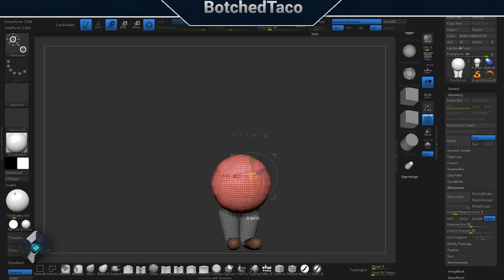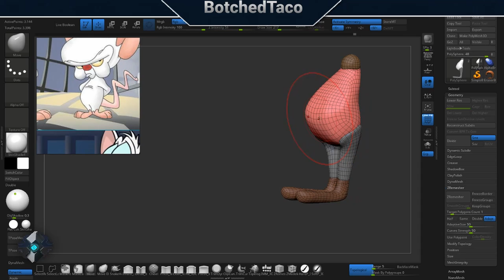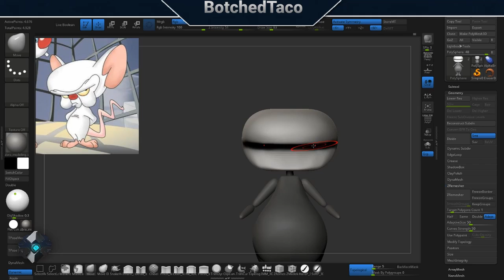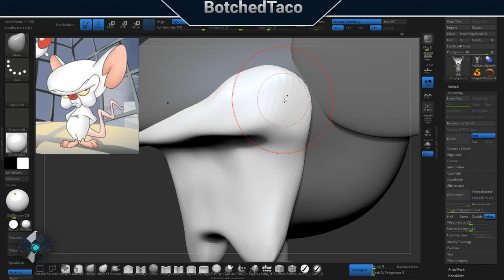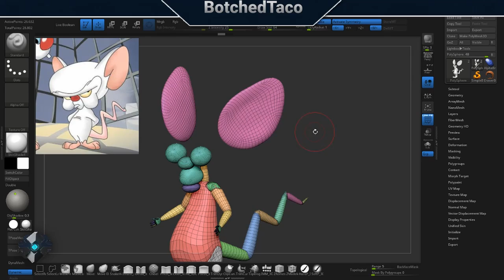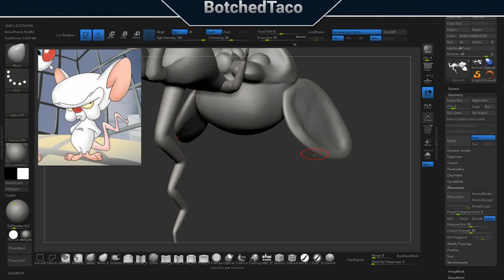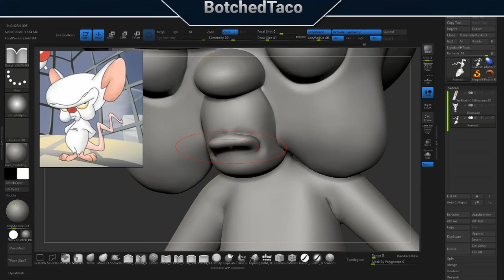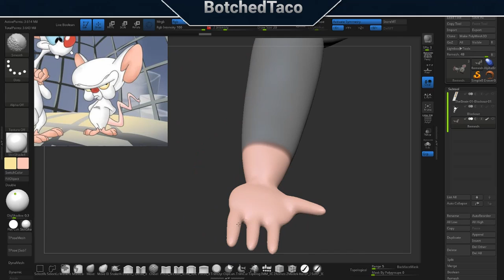Time Lapse #2 - Brain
Brain from Pinky and the Brain - Part of the Animaniacs cartoon show.

Made using ZBrush and took about 6 hours and the video is sped up 10 times.